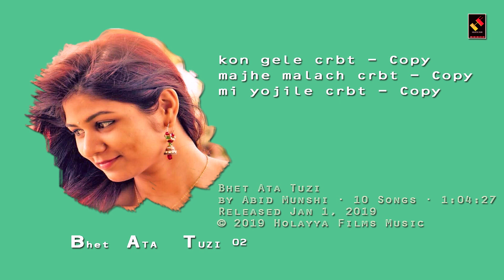भेट आता तुझी | CRBT AND TIKTOK CUT | Marathi Gazal Album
Bhet Ata Tuzi
by Abid Munshi · 10 Songs · 1:04:27
Released Jan 1, 2019